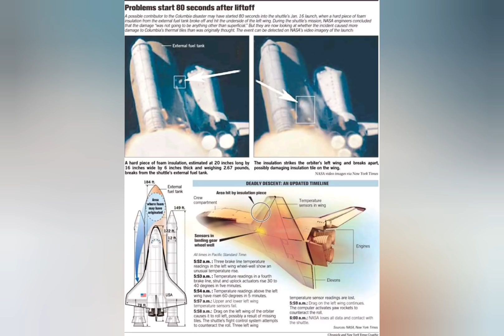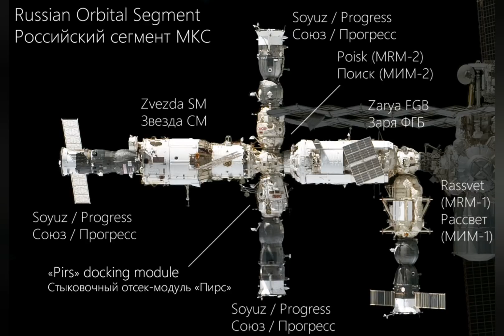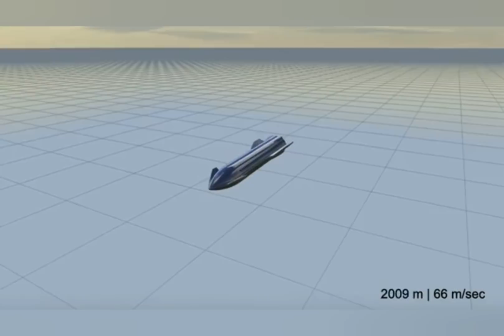Is the SpaceX Starship an impossible pipe dream? *NOT ANTI-SPACE X*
The Angry Astronaut asks questions he'd prefer not to ask about the Starship. Btw. wanna know what I REALLY think about the Starship? WATCH MY STARLINK VIDEO!